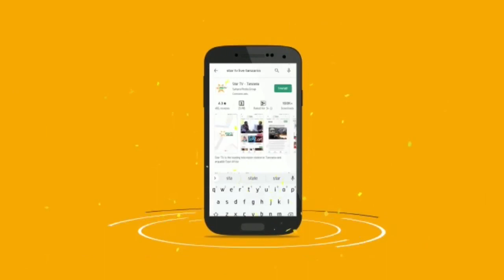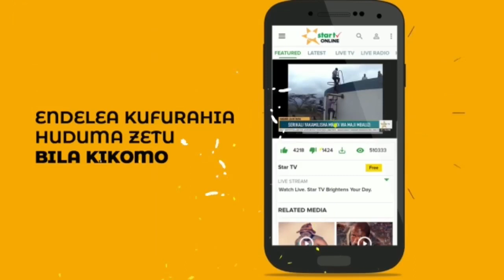MAMA255: KWA NAMNA GANI WAZAZI HUCHANGIA WATOTO KUFANYA VIBAYA KWENYE MASOMO ?